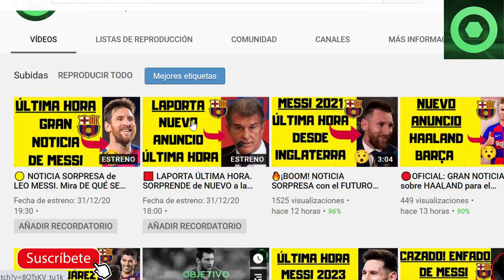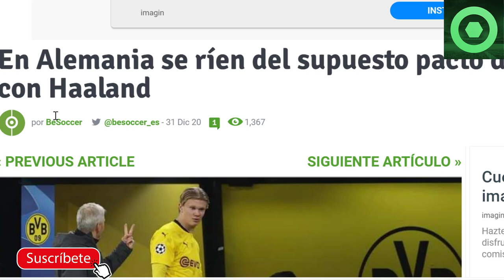🟥 NUEVO ANUNCIO sobre el posible FICHAJE de HAALAND por el BARÇA desde ALEMANIA ⚽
Fuentes:
besoccer